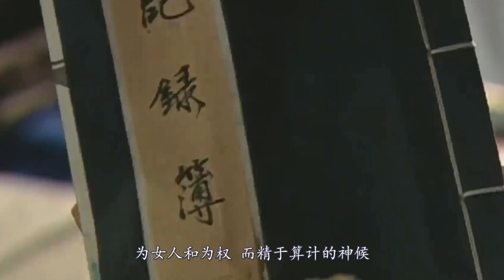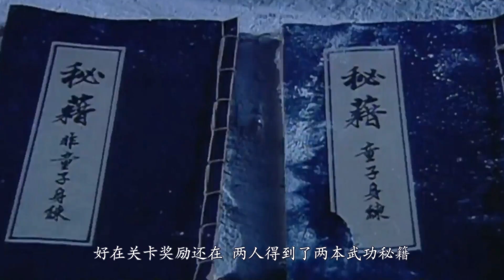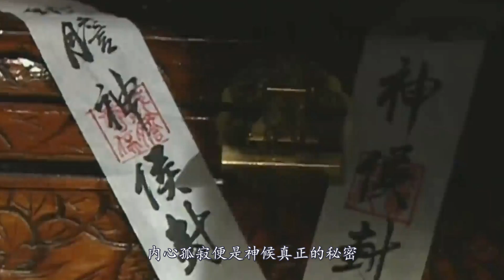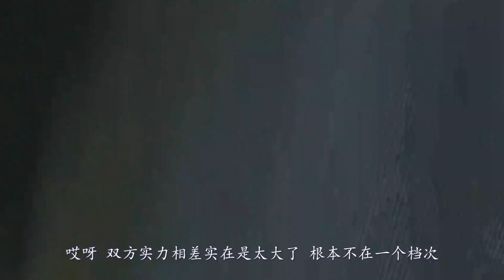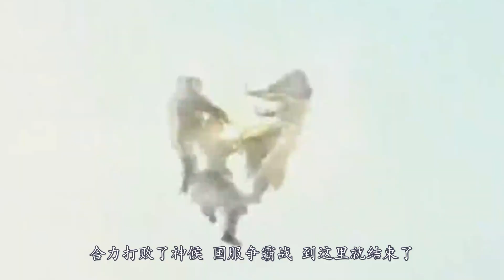【天下第一-铁胆神侯】精於算計工於心計，最後卻敗給自己的日記 | 长老八个袋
【天下第一-铁胆神侯】精於算計工於心計，最後卻敗給自己的日記

大家好我是长老！
首页还有更多精彩内容！